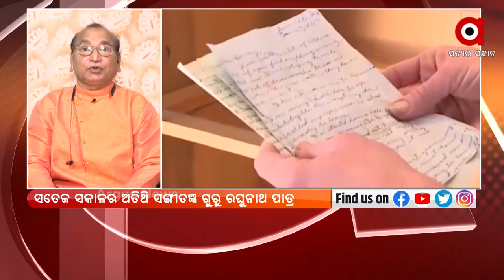ଆଜି ସତେଜ ସକାଳର ଅତିଥି ସଙ୍ଗୀତଜ୍ଞ ଗୁରୁ ରଘୁନାଥ ପାତ୍ର | 15 NOV 2021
ଆଜି ସତେଜ ସକାଳର ଅତିଥି ସଙ୍ଗୀତଜ୍ଞ ଗୁରୁ ରଘୁନାଥ ପାତ୍ର । ଅନେକ ସଙ୍ଗୀତ ନିର୍ଦ୍ଦେଶନା ଦେଇଥିବାବେଳେ ନିଜେ କଣ୍ଠଦାନ କରିଛନ୍ତି ।